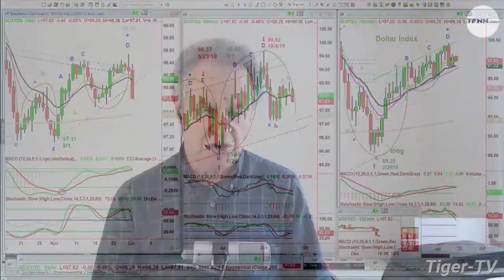December 2nd, NOON Market Update on TFNN - 2019